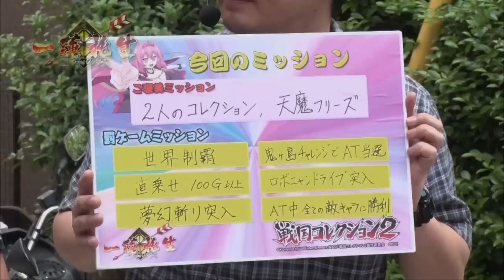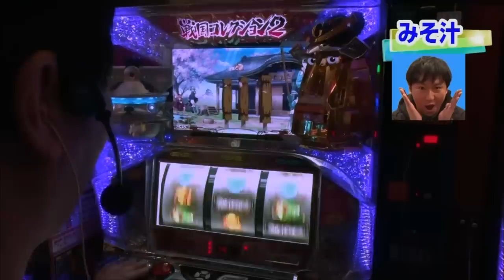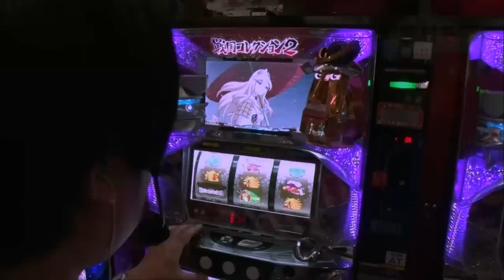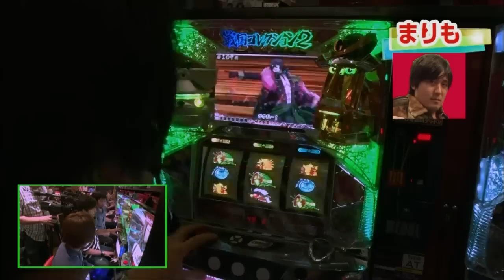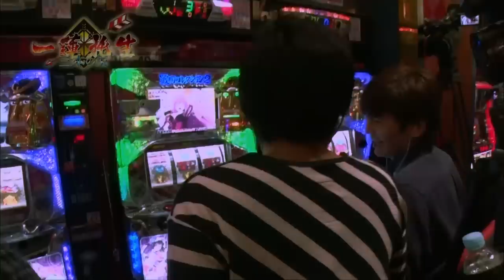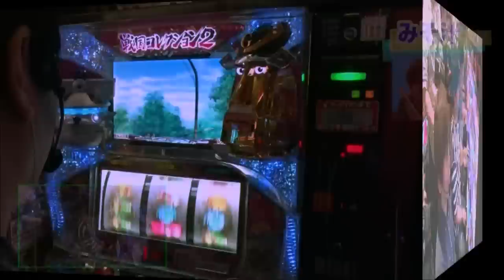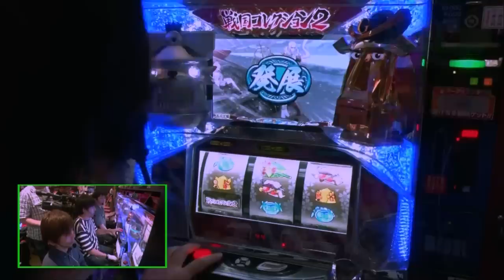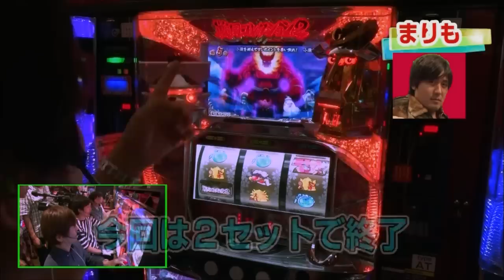【神の御業!！1/32768 or 1/65536で一同騒然！】まりもの一蓮托生！三本の矢#013【パチスロ】【戦国コレクション2】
‹番組内容›
まりもの一蓮托生！三本の矢#013　前半戦！
今回の実戦機種は「戦国コレクション2」
共にミッションに挑むのは
元営業課長みそ汁とバイソン松本！
果たしてミッション達成なるか！

サイトセブンTV PREMIUM